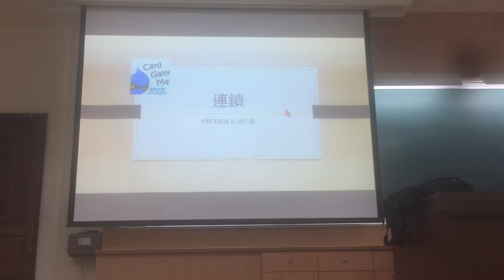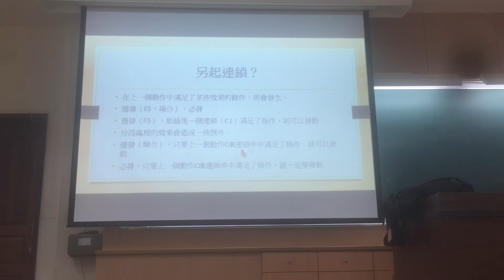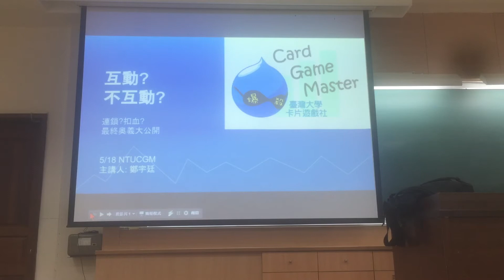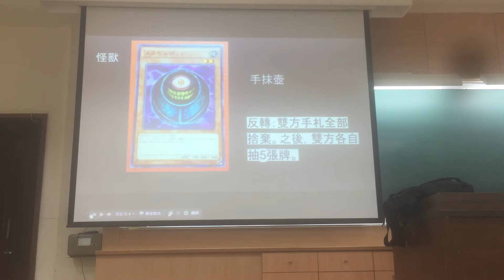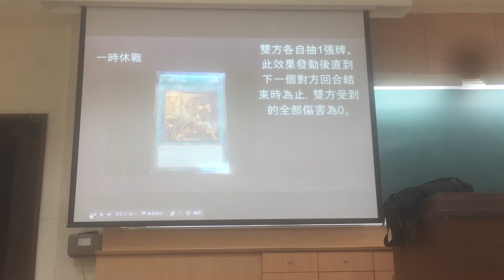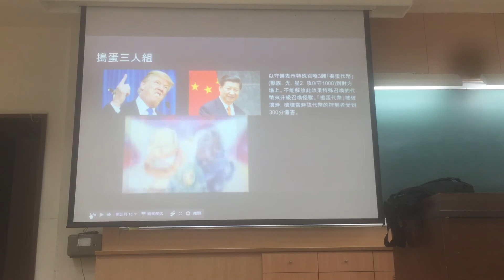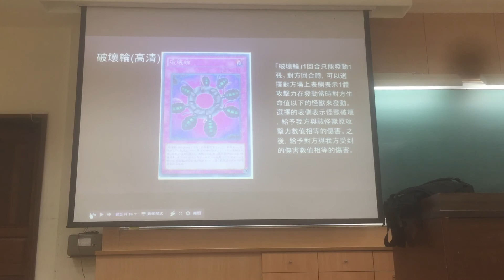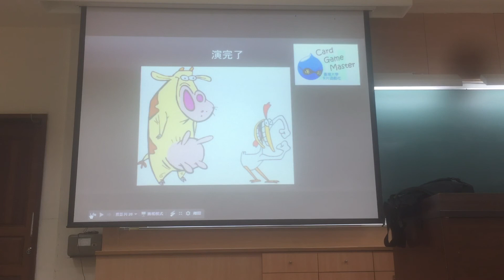2017年5月18日社課影片--連鎖與連鎖扣血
主講人-黃中詮、鄭宇廷